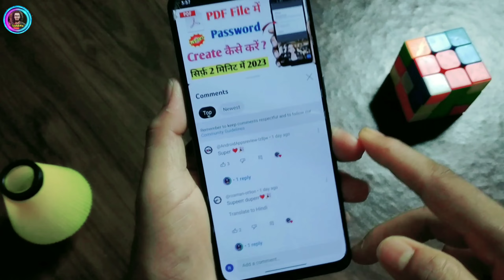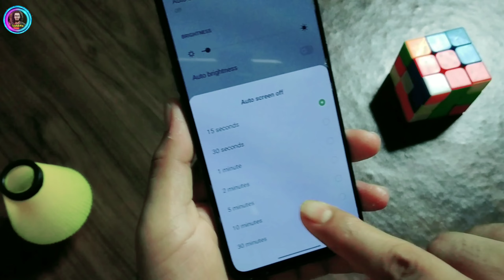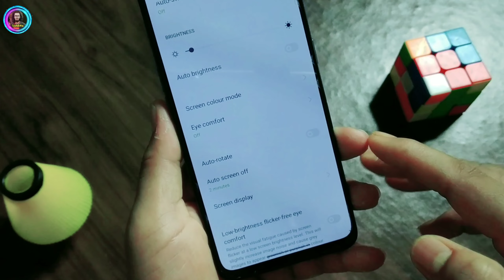phone ki display light kaise badhaye | mobile phone ki brightness kaise badhaye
contect me
(1)phone ki brightness Kaise badhaye
(2)mobile ki screen light Kaise badhaye
(3)Mobile phone ki brightness Kaise badhaye
(4)phone ki home screen ki light Kaise badhaye
(5)phone ki home screen ki brightness Kaise badhaye
(6)mobile brightness
(7)mobile phone brightness
(8)phone ki display light tej Kaise kare
(9)phone display light
(10)mobile phone display brightness
(11)Display light
(12)How to mobile display light full